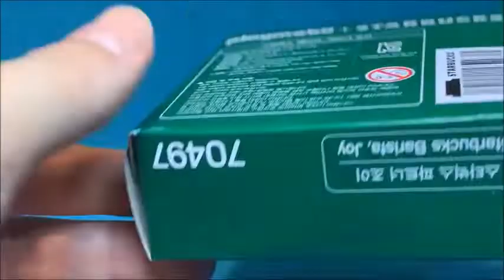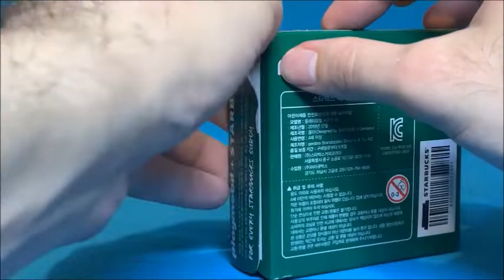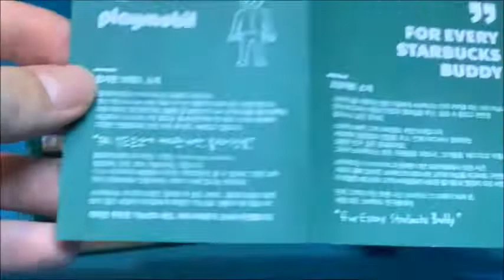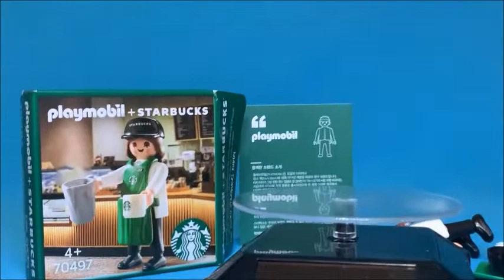Una joya más a la colección #21 - Barista Joy Starbucks